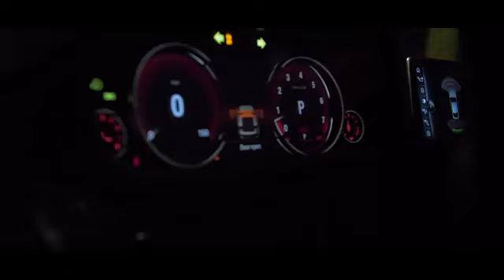Chap Chap - Moodii SYG (Official Music Video) Oct 2022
Dancehall